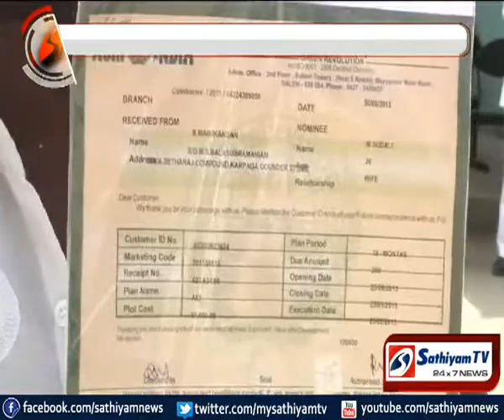கோவையில் நிதி நிறுவனம் நடத்தி 7 கோடி மோசடி